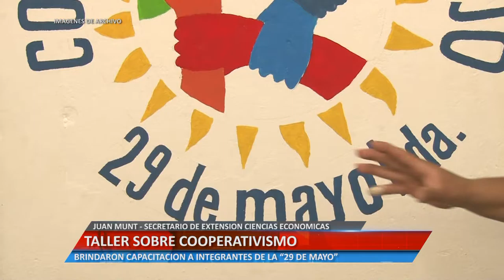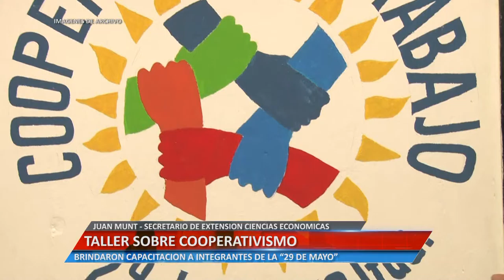Universidad Informa - Taller sobre cooperativismo - Juan Munt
El Secretario de Extensión de la Facultad de Ciencias Económicas, señaló que se brindó capacitación a integrantes de la "29 de Mayo".

Facebook.com/uniriotv
Twitter.com/uniriotv
Instagram.com/uniriotv
Web - uniriotv.unrc.edu.ar
o envianos un email a
UniRio TV
Universidad Nacional de Río Cuarto
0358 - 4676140